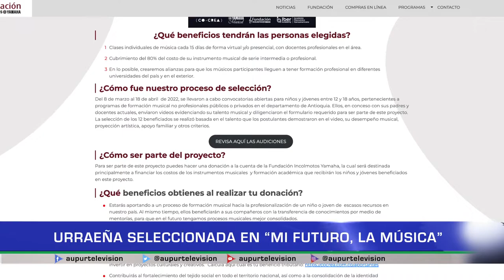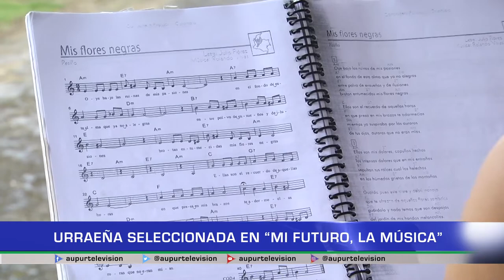Urraeña seleccionada en "Mi Futuro, la Música"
Maria Ángel Taborda, flautista de la escuela de música de Urrao, fue una de las ganadoras de la convocatoria “Mi Futuro La Música”, donde participaron diferentes músicos a nivel departamental.